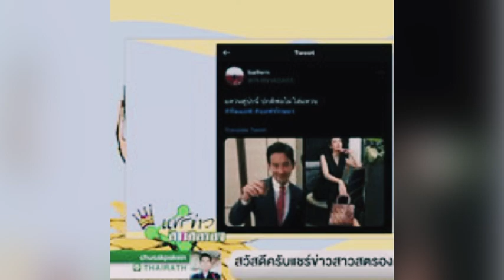มดดำ เผยประเด็นดับกระแสจิ้น แอฟ ทิม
มดดำ เผยประเด็นดับกระแสจิ้นแอฟ ทิม#มดดำ#ข่าวใส่ไข่ล่าสุด